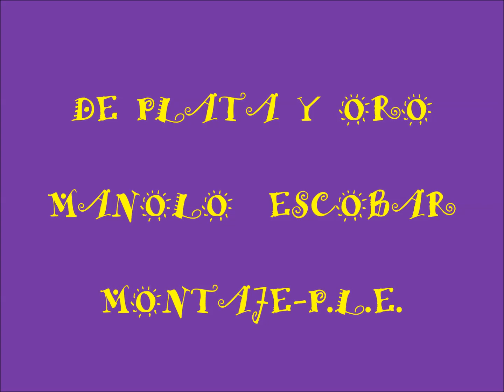DE PLATA Y ORO - MANOLO ESCOBAR